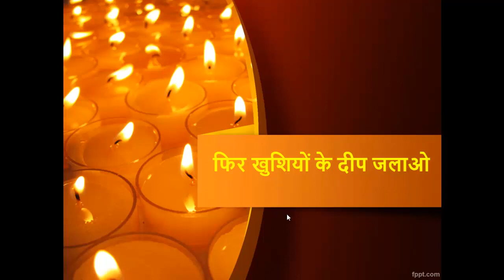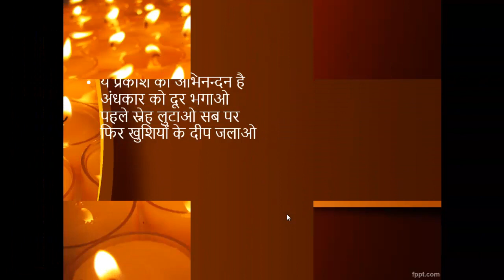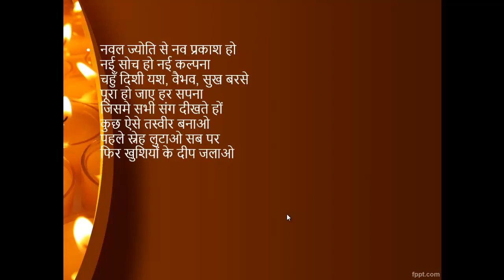DiwaliSpecial | फिर खुशियों के दीप जलाओ | Diwali Poem in Hindi ||By- Akash Pandey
Hello friends...

ये प्रकाश का अभिनन्दन हैअंधकार को दूर भगाओपहले स्नेह लुटाओ सब परफिर खुशियों के दीप जलाओ
शुद्ध करो निज मन मंदिर कोक्रोध-अनल लालच-विष छोडोपरहित पर हो अर्पित जीवनस्वार्थ मोह बंधन सब तोड़ोजो आँखों पर पड़ा हुआ हैपहले वो अज्ञान उठाओपहले स्नेह लुटाओ सब परफिर खुशिओं के दीप जलाओ
जहाँ रौशनी दे न दिखाईउस पर भी सोचो पल दो पलवहाँ किसी की आँखों में भीहै आशाओं का शीतल जलजो जीवन पथ में भटके हैंउनकी नई राह दिखलाओपहले स्नेह लुटाओ सब परफिर खुशियों के दीप जलाओ
नवल ज्योति से नव प्रकाश होनई सोच हो नई कल्पनाचहुँ दिशी यश, वैभव, सुख बरसेपूरा हो जाए हर सपनाजिसमे सभी संग दीखते होंकुछ ऐसे तस्वीर बनाओपहले स्नेह लुटाओ सब परफिर खुशियों के दीप जलाओ

Ayodhya:-
History was created at Ayodhya here as a record six lakh earthen lamps lit up the Saryu river bank on the eve of Diwali, days ahead of the Supreme Court verdict on the title suit over the disputed Ram Janambhoomi-Babri Masjid land.
The banks of Saryu in the temple town were lit up with the sparkling light of lakhs of earthen lamps on Saturday evening as people from different walks of life took part in the grand program and lighted 'diyas' to cherish the moment. This year's count of the earthen lamps lit on the riverbank far surpassed the three lakh-plus number of 'diyas' lit last year.

Enthusiasm was palpable among the people and the volunteers at dusk as they lit the lamps to mark the occasion.
Uttar Pradesh government's Director of Information Shishir said, "Last year's record was of three lakh one thousand one hundred eighty-six 'diyaas' at the ghat. This time, it was four lakh 10 thousand 'diyaas' lit at the ghat. This was announced by the Guinness World Records representative and is a new record. Apart from this, more than two lakh 'diyaas' were lit elsewhere than the ghat. In all, more than six lakh 'diyaas' were lit."
Four lakh 10 thousand earthen lamps were lit at the ghat of Ram ki Paidhi.
The certificate by the Guinness World Records said, "The largest display of oil lamps was achieved by the Department of Tourism, Government of Uttar Pradesh, and Dr. Ram Manohar Lohiya Awadh University (both India) during Deepotsav 2019 in Ayodhya, Uttar Pradesh, India on 26 October 2019."
UP Chief Minister Yogi Adityanath, who had earlier declared the ceremony as a state event, personally supervised the arrangements for days before the festival of lights.